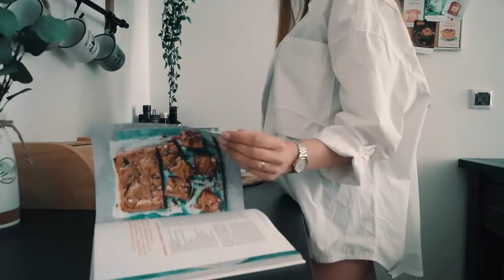Отзыв Александра и Дарьи